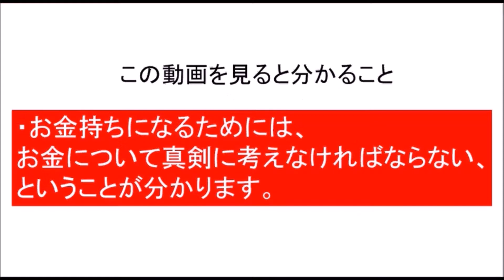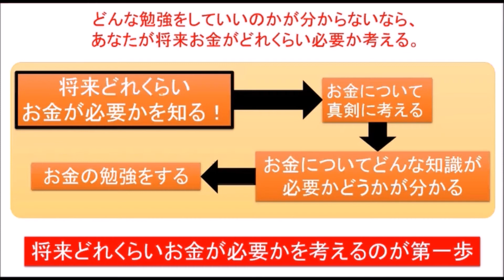お金持ちになる方法１ お金について真剣に考えよう！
【動画解説】

お金
お金　増やす
お金　稼ぐ
お金　借りる
お金　貯める
お金　郵送
お金　貯め方
お金　単位
お金　稼ぎ方
お金　教育
お金がない
お金　記号
お金がない
お金を稼ぐ